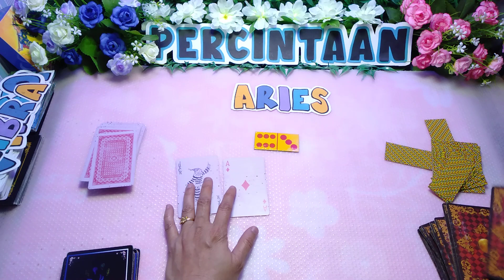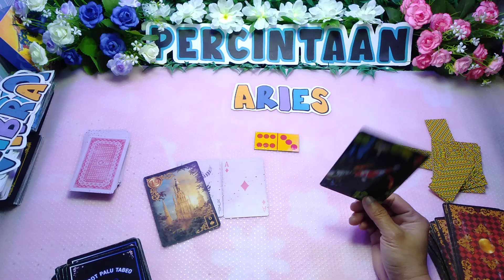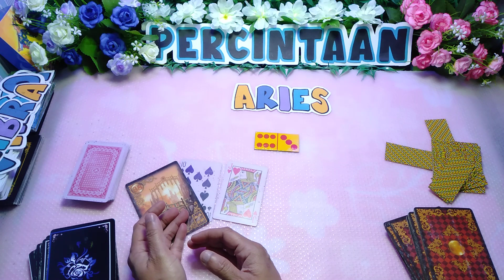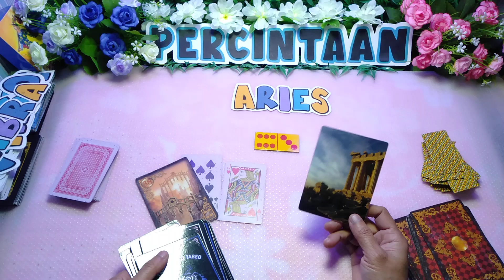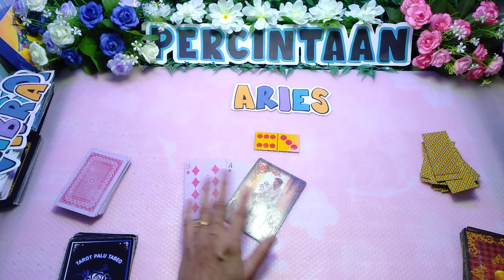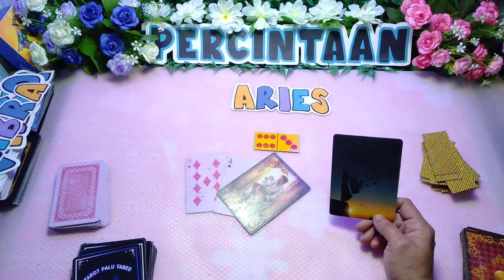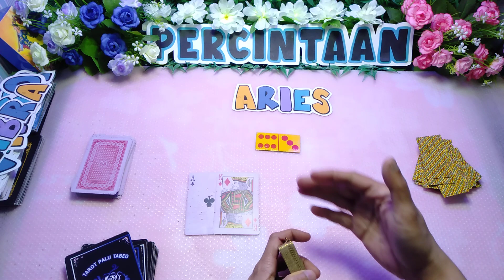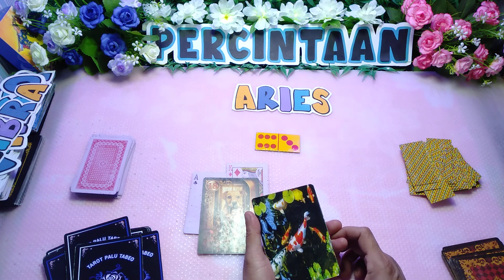AriesPercintaan ❤️ Energi 15 - 30 Juni 2021 Semua status hubungan asmara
RAMALAN

   (SULAWESI TENGAH)
            KOTA PALU